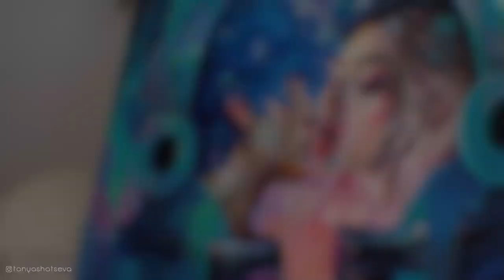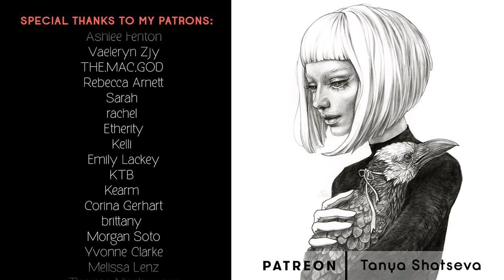SPHERICAL LOVE IN THE VOID. Acrylic painting process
Full process and access to all longer videos, patron's feed and more.

Acrylic on wooden panel, 30x40cm.
"An exact formula of the most eternal and pure love works in postulated conditions."